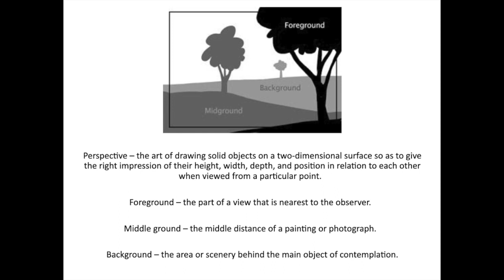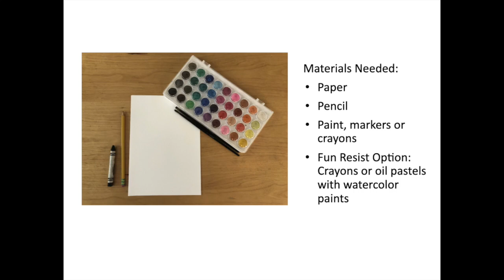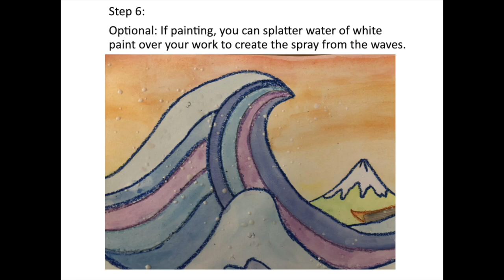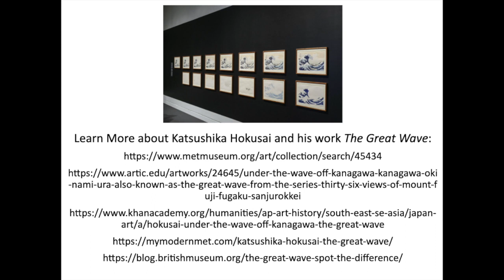The Great Wave Inspired by Katsushika Hokusai - Step-by-Step Project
Learn about Katsushika Hokusai and how to make your own Great Wave!